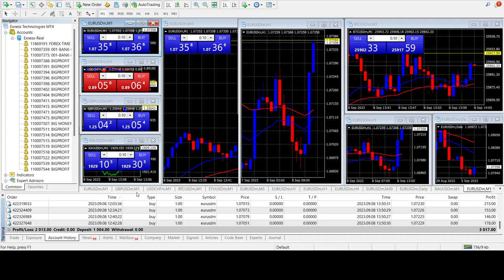500% PROFIT TRADE IN JUST HOUR EXNESS THE BEST-مسابقة افضل متداول لشهر سبتمبر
EXNESS THE BEST-مسابقة افضل متداول لشهر سبتمبر
EXNESS THE BEST-مسابقة افضل متداول لشهر سبتمبرر

FOREX SIGNALS BY FOREXSTAY.COM - GOLD & GBPUSD & EURUSD & BITCOIN& FOREX & BTC & CRYPTO & BTC
LIVE STREAMING FOREX SIGNALS BY FOREXSTAY.COM - GOLD & GBPUSD & EURUSD & BITCOIN& FOREX & BTC & CRYPTO & BTC
FOREX SIGNALS LIVE STREAMING BY FOREXSTAY.COM - GOLD & GBPUSD & EURUSD & BITCOIN& FOREX & BTC & CRYPTO & BTC

Copy this signal free from this links or You can check the real statement
PLEASE USE SAME BROKER TO GET 100% PROFIT TRADE FOR THIS ACCOUN

YOU CAN DOWNLOAD  SOLARIS EA TRADER FOR FREE FROM THIS LINKS

FOREXSTAY TEAM